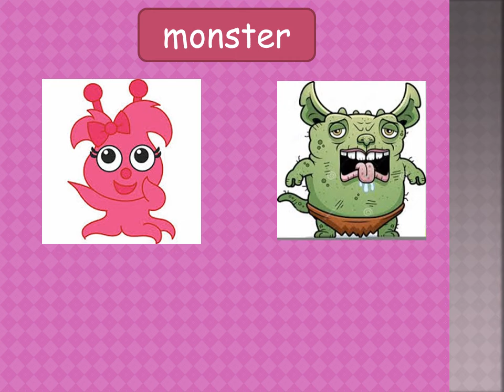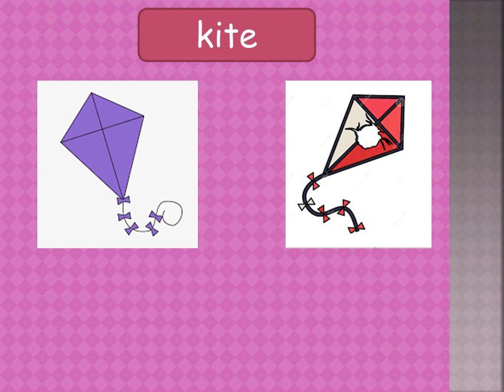Adjective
CEFR Topic 2